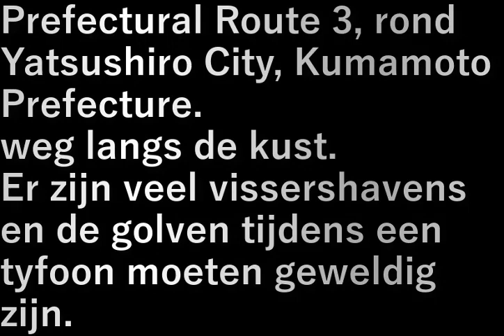九州旅行車旅・36.県道３号線の様子(鹿児島→熊本)(2023.7.22) Kyushu Travel Autoreis 36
九州旅行車旅・36.県道３号線の様子(鹿児島→熊本)(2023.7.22)
Kyushu Travel Autoreis 36. State of Prefectural Road nr. 3 (Kagoshima → Kumamoto)

県道３号線、熊本県八代市辺り。
海の側の道路。
漁港が多い、台風の時の波はすごいやろうな。

Prefectural Route 3, rond Yatsushiro City, Kumamoto Prefecture.
weg langs de kust.
Er zijn veel vissershavens en de golven tijdens een tyfoon moeten geweldig zijn.

設備屋の適当田舎暮らし